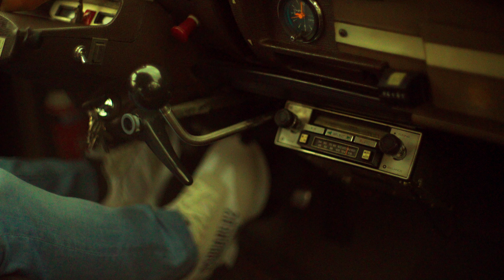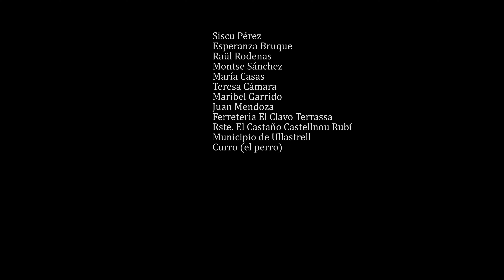Toni Torres - Desde Cataluña - (Official Vídeo)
Vídeo oficial de la canción de Toni Torres "Desde Cataluña".

Esta canción y videoclip es un pequeño homenaje a todas esas familias residentes en Cataluña qué año tras año hemos disfrutado y seguimos disfrutamos las vacaciones  rumbo a nuestros pueblos de Andalucía.

lanzamientos!

  / mediterrane.  .
  / mediterraneo.  .

* Sigue a Toni Torres en:
  / tonitorreso.  .
  / toni.torres..  .

Productor
Adrián Ghiardo
Productor Audiovisual
Alex Agüera & Alfred Pascual
Autor
Toni Torres

Agradecimientos
Chary Becerril
José María El Pae (guitarra flamenca)
José Manuel  Cardona (Chema)
Chary Jiménez
José L. Sanchez (Luismi)
Esther Merino
Siscu Pérez
Esperanza Bruque
Raül Rodenas
Montse Sánchez
María Casas
Teresa Cámara
Maribel Garrido
Juan Mendoza
Ferreteria El Clavo (Terrassa)
Rste. El Castaño Castellnou (Rubí)
Municipio de Ullastrell
Curro (el perro)

LETRA
Desde Cataluña a Andalucía
Desde Cataluña
 Hasta Andalucía
Vamos en verano
Llenos de alegría
Desde Cataluña
Hasta Andalucía
Vamos en verano
Llenos de alegría

Llegando la calorcita
el tiempo de vacaciones
Preparamos las maletas
Con un poquito de ropa
Y todas las ilusiones

Desde Cataluña
Hasta Andalucía
Vamos en verano
Llenos de alegría
Desde Cataluña
Hasta Andalucía
Vamos en verano
 Llenos de alegría

Una vez llegas al pueblo
Te reúnes con la familia
Visitas a los amigos
Y te tomas unas copas
Recorriendo los caminos

Desde Cataluña
Hasta Andalucía
Vamos en verano
Llenos de alegría
Desde Cataluña
Hasta Andalucía
Vamos en verano
Llenos de alegría

De regreso
A la tierra de acogida
Es la hora del regreso
Con la mente entristecida
Con toitos los recuerdos
A Cataluña querida

Desde Cataluña
Hasta Andalucía
Vamos en verano
Llenos de alegría
Desde Cataluña
Hasta Andalucía
Vamos en verano
Llenos de alegría

Desde Cataluña
Hasta Andalucía

Desde Cataluña
Hasta Andalucía
Vamos en verano
Llenos de alegría
Desde Cataluña
Hasta Andalucía
Vamos en verano
Llenos de alegría
Llenos de alegría